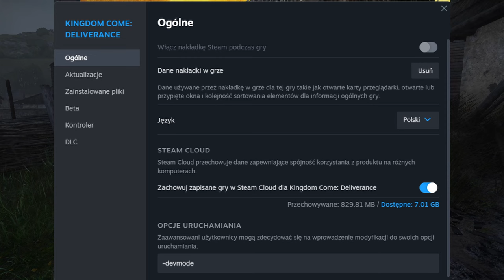Kingdom Come | Zboostuj się na starcie gry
Kingdom Come: Deliverance – komputerowa fabularna gra akcji wyprodukowana przez Warhorse Studios, a następnie wydana przez Deep Silver na platformach Microsoft Windows, PlayStation 4 i Xbox One. Tytuł został częściowo sfinansowany przez twórców za pośrednictwem akcji crowdfundingowej na platformie Kickstarter. Premiera gry odbyła się 13 lutego 2018.